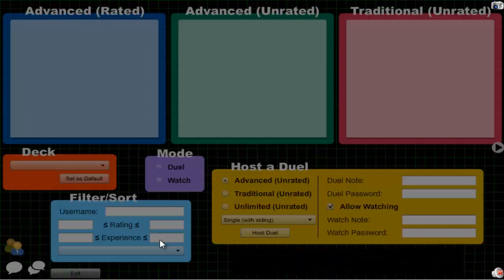Vitamin Y (Forever) Episode 308: Cosmic Yubel #11